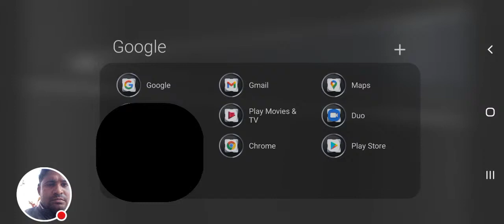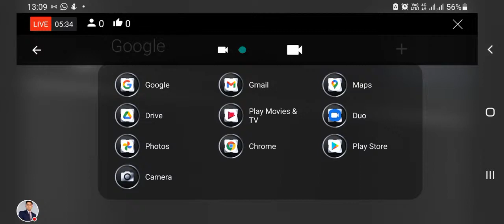Sarguja Vs Kalyani University